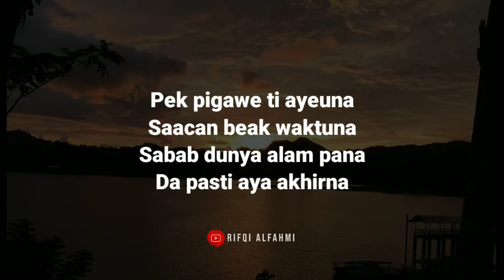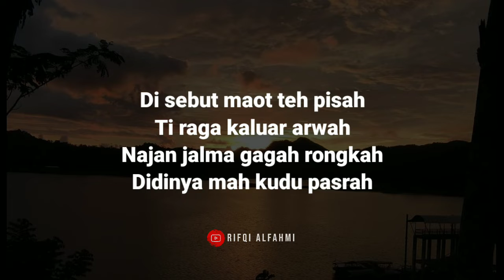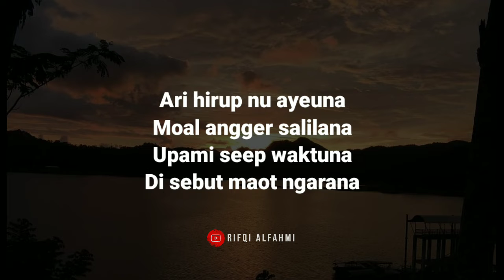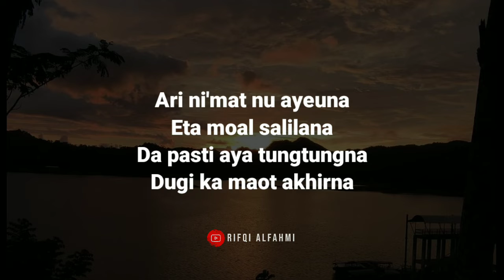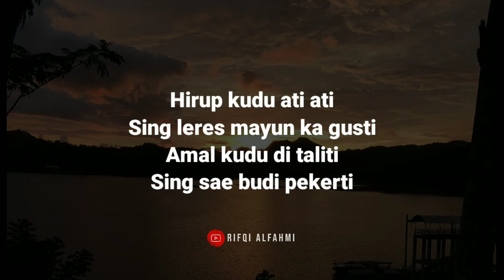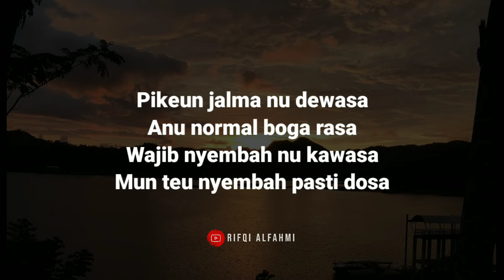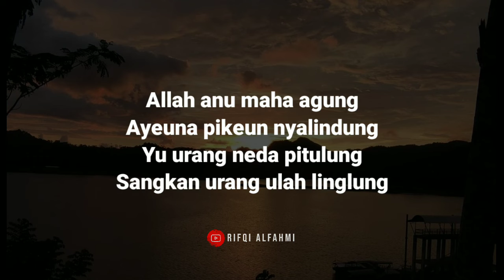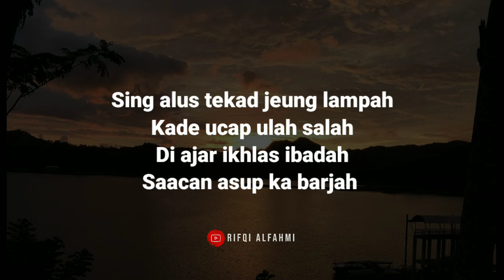ust. hadad hasby-SADAYANA TI ALLAH pepeling hirup cover rifqi alfahmi